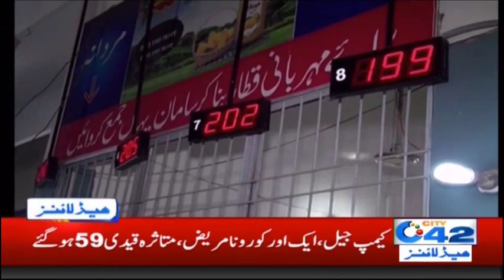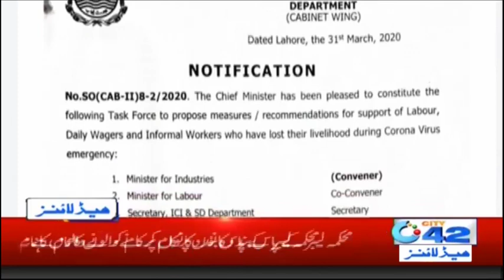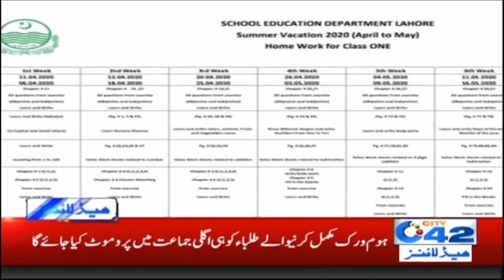4am News Headlines | 10 April 2020 | City 42 mp4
4am News Headlines | 10 April 2020 | City 42 mp4